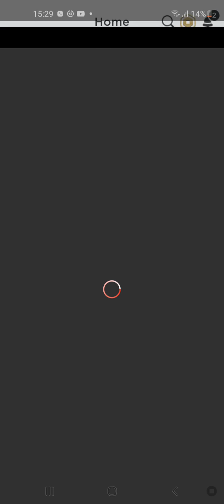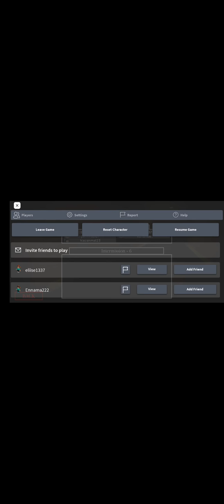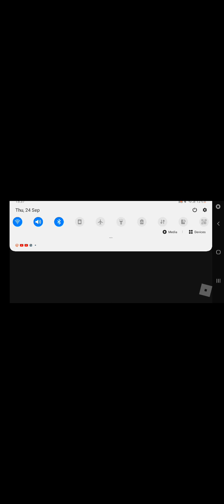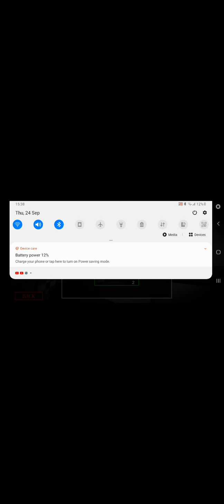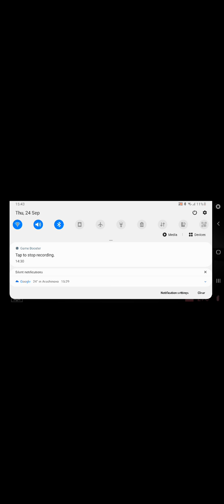ina tu lujt Piggy Book 3 omg!!